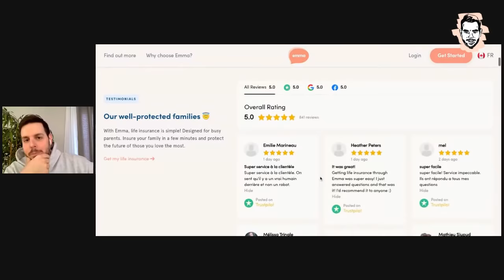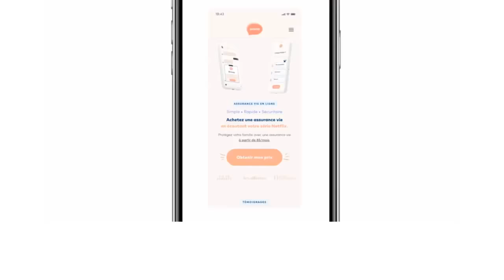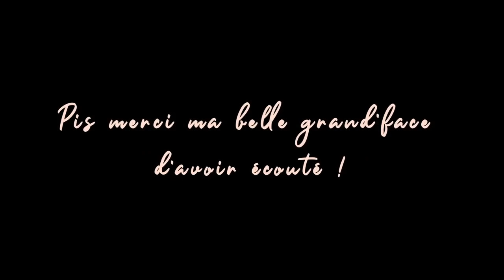Avec son Sam #56 Stéphane Fallu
Qui n’aime pas Stéphane Fallu ?! Désespoir qu’il est drôle, attachant et VRAI ! Moi qui le connais déjà depuis plusieurs années, j’ai appris un tas d’informations qui m’ont jeté sur le cul. De famille d’accueil en famille d’accueil, en passant par les peines d’amours, son Fallu a toujours regardé en avant et n’est jamais tombé dans les vices ! Ou presque pas… Bonne écoute ;)